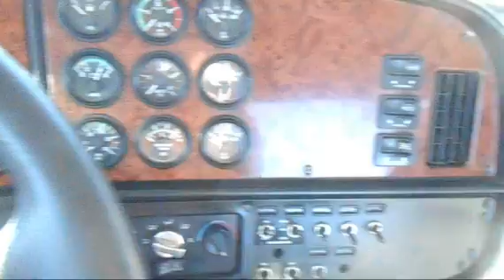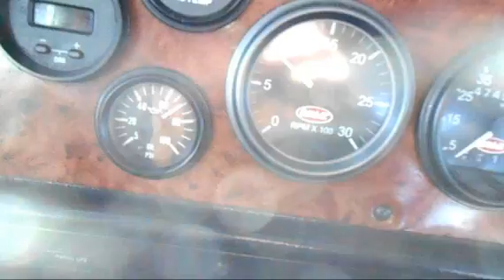2004 PETERBILT 379 For Sale